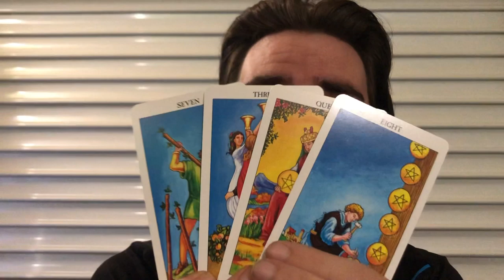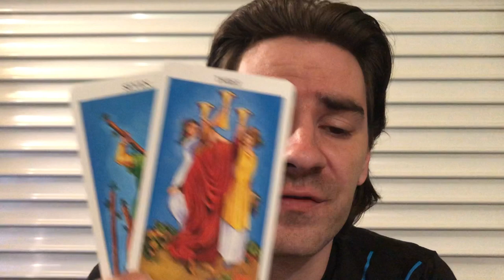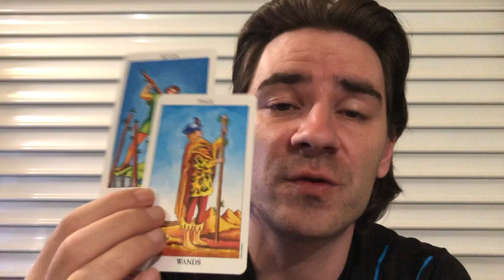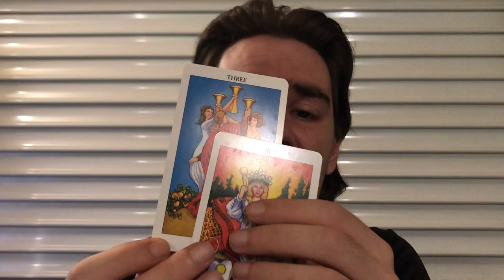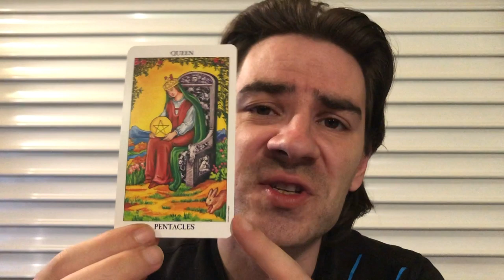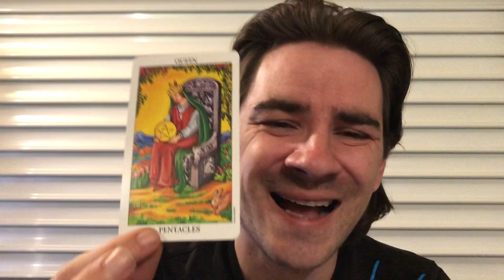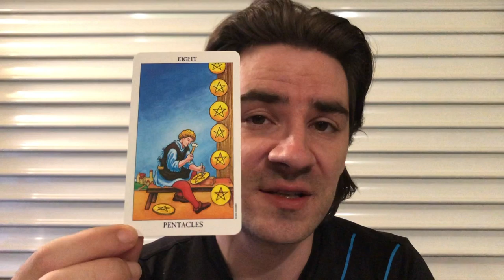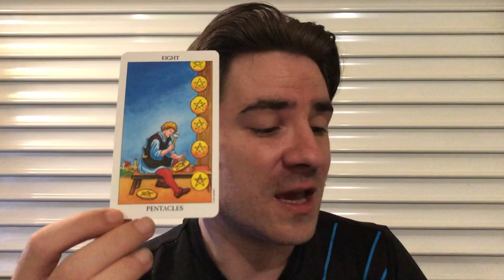ARIES! 😍❤THIS PERSON LOVES U AND WILL HELP U FIGHT UR HATERS! Weekly Tarot July 22-28 2019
ARIES! 😍❤THIS PERSON LOVES U AND WILL HELP U FIGHT UR HATERS! Weekly Tarot July 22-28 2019 for all Aries Sun Moon and Rising signs! MASSIVE SAVINGS on Personal Readings